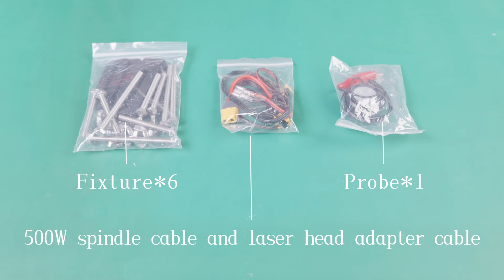TTC450Pro Assembly Tutorial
Pre-assembled CNC engraving machines save time and effort, enabling you to dive straight into your creative endeavors! Personal assembly, on the other hand, may encounter unforeseen issues, making the pre-assembled option a hassle-free choice for quick start-up.